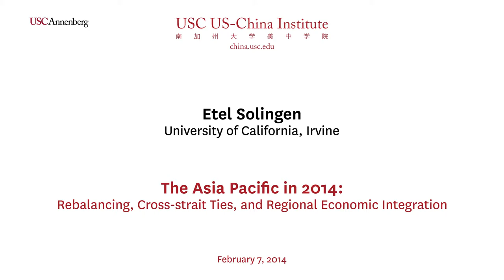The Asia Pacific in 2014 - Etel Solingen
The world's largest economies border the Pacific, but territorial claims, trade disputes, military moves, and other issues have many worried. A panel of experts discuss the policies and practices of key actors, how those are perceived, and the current and potential role of multilateral organizations in reducing tension, mediating disputes and promoting stability.

Etel Solingen
Prof. Solingen holds the Thomas T. and Elizabeth C. Tierney Chair in Peace Studies at the University of California, Irvine. She has previously been a Chancellor's Professor and is the immediate past president of the International Studies Association. The author of numerous works, her Nuclear Logics: Contrasting Paths in East Asia and the Middle East received the APSA's Woodrow Wilson Foundation Award for best book and the APSA's Robert Jervis and Paul Schroeder Award. Other works include Regional Orders at Century's Dawn: Global and Domestic Influences on Grand Strategy.